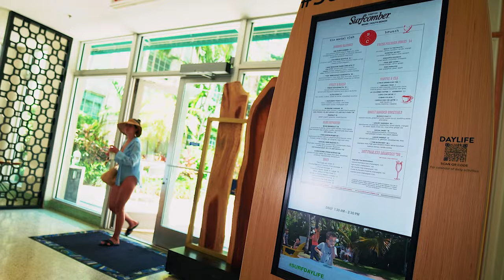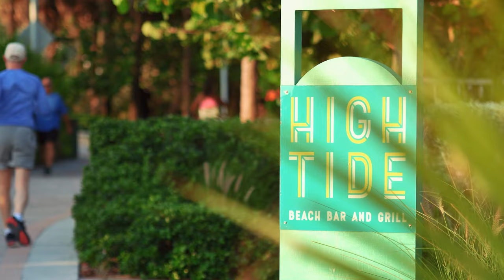Intro video at the Kimpton Surfcomber Hotel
Here’s what you can expect during your stay at the Kimpton Surfcomber Hotel.